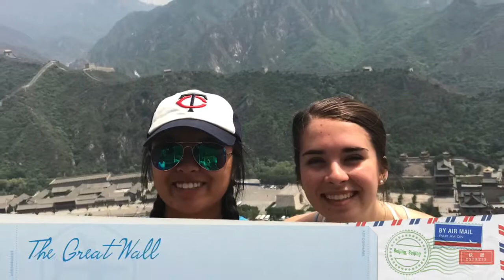CSP China Travel Seminar May, 2017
Concordia University, St. Paul sent a group to China for a travel seminar! Check this video out to see highlights of the trip!